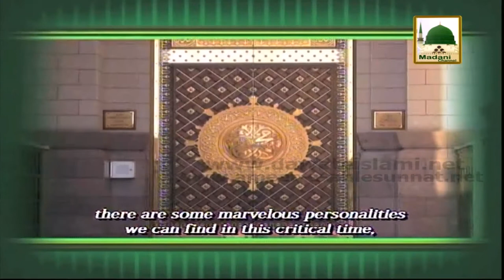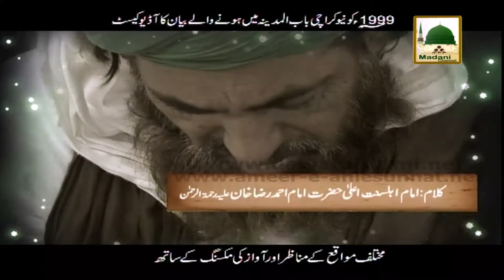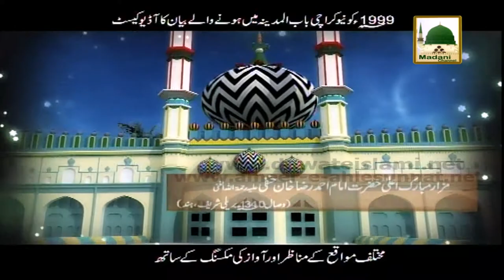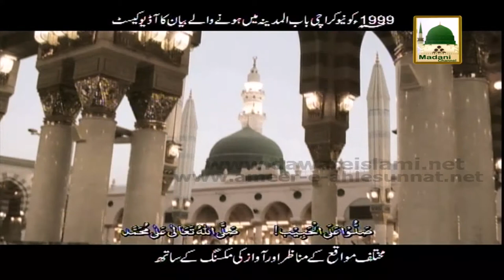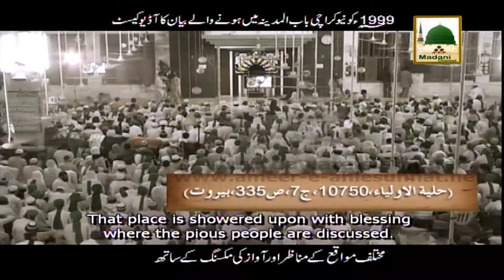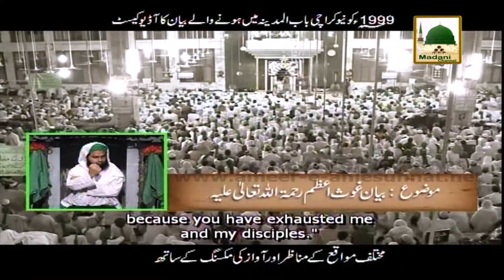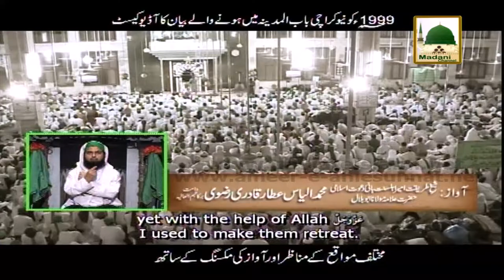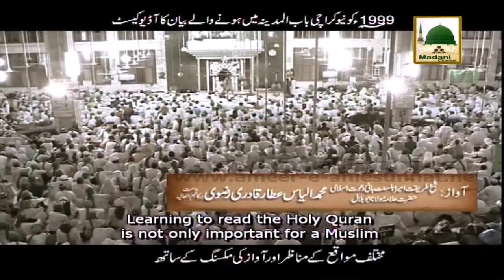Bayan e Ghaus e Azam - Islamic Speech - Maulana Ilyas Qadri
Sheikh-e-Tareeqat Ameer-e-Ahle Sunnat Hazrat Allama Molana Ilyas Attar Qadri deliver one of the best Islamic Speech (Bayan) on the topic of Bayan e Ghaus e Azam .